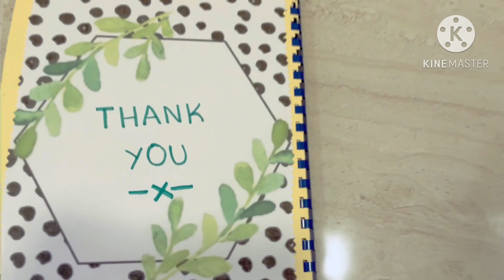SCRAPBOOK IDEA || CLASSIFICATION OF PlANTS || DIFFERENT TYPES OF PLANTS & THEIR CHARACTERISTICS